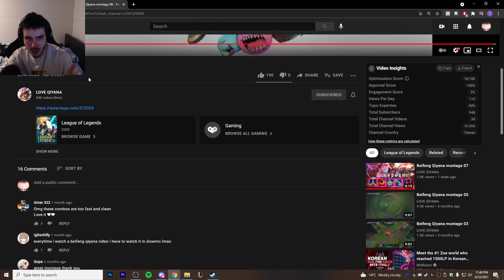JohnnyFast Reacts to Beifeng Qiyana Montage [BEST Qiyana WORLD]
Editor Discord: MoeDmC 3783